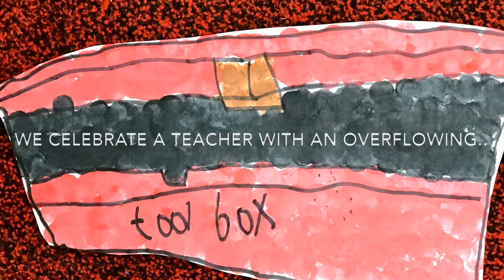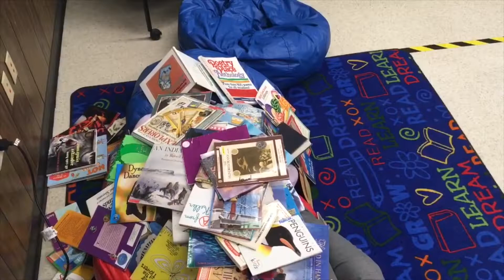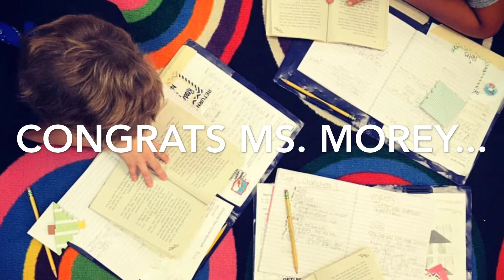Carrie Merritt OCPS: Kristen OCPS TOY 19